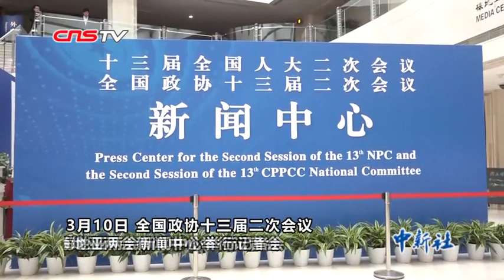霍启刚：将致力打造中国体育IP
3月10日，全国政协十三届二次会议在梅地亚两会新闻中心举行记者会。全国政协委员、中国香港体育协会暨奥委会副会长、霍英东集团副总裁霍启刚表示，推动我国体育事业不断发展，就是要全民体育、全民参与、全民健康，要打造更多中国自己的体育IP。此外，还必须有“体育+”的概念，体育+文化，体育+旅游，体育+科技等。